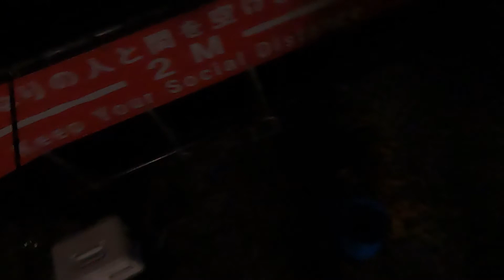若洲海浜公園 夜釣り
19時半から始めた
20時すぎると釣れなくなった
釣った魚はバターソテーにして食べました